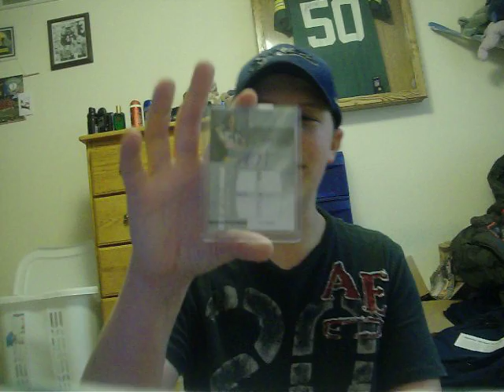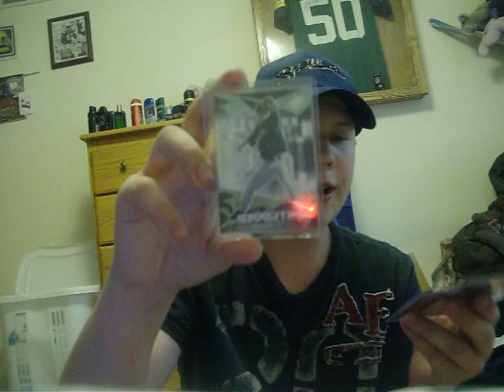Mailday from Joe!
Joe, you a pimp brah!